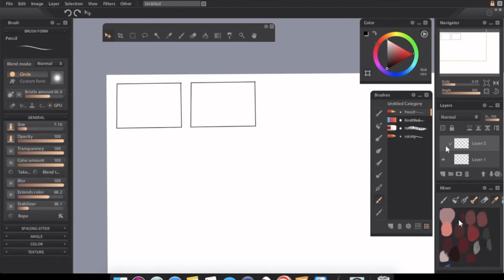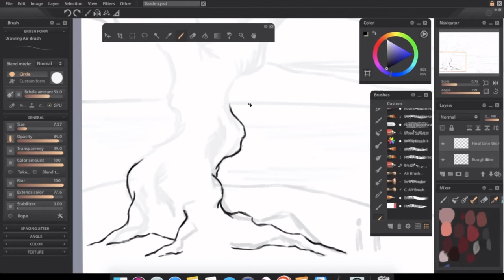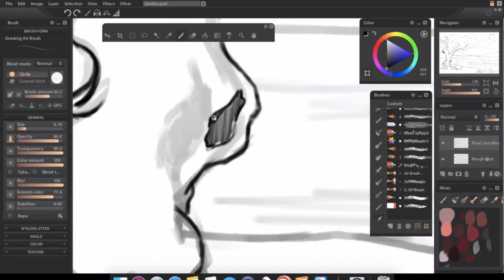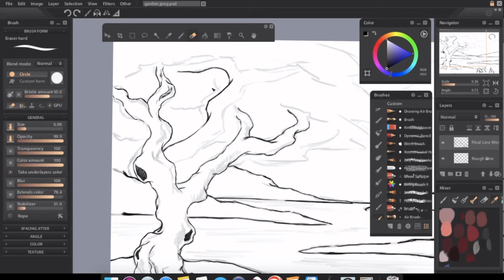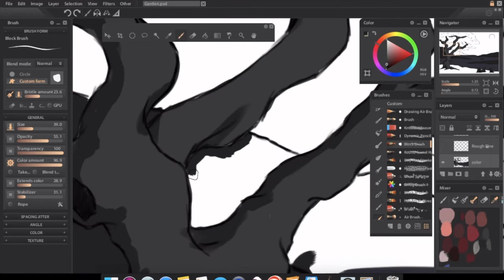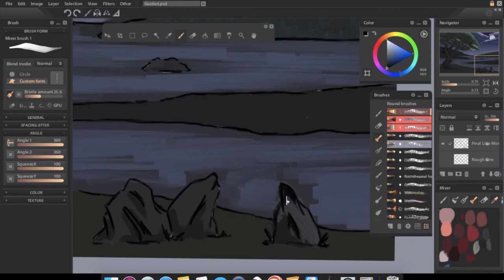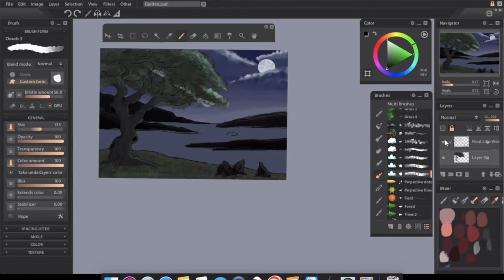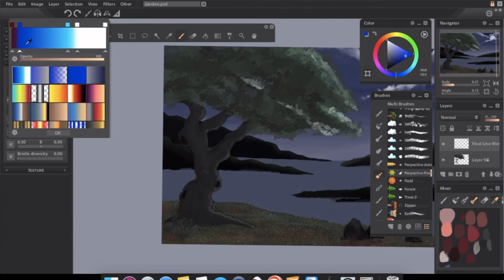CHANNELING TWIN FLAME LOVE | Garden of Eden | Manna Mondays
Manna Mondays are all about celebrating our students and their wonderful gifts. MANNA is also known as bread of heaven, corn of heaven, angel's food, or spiritual meat. Each of us have our own unique way we channel and create with Love and joy comes from sharing those gifts. So, TFU would like to share the love and the joy with all of our subscribers, enjoy!